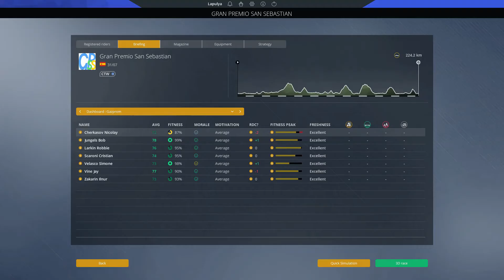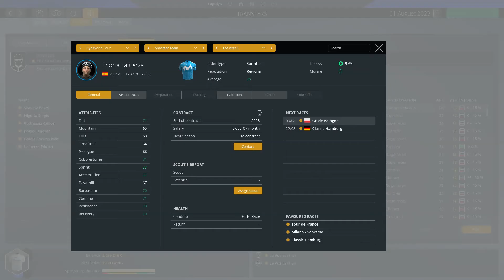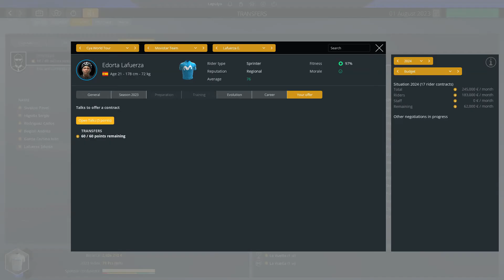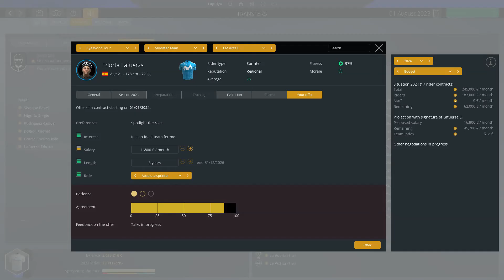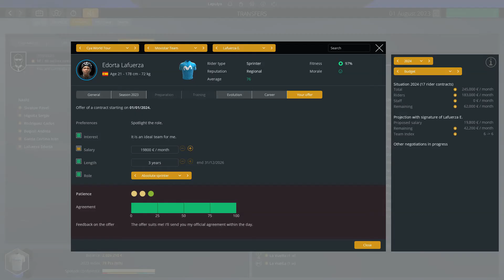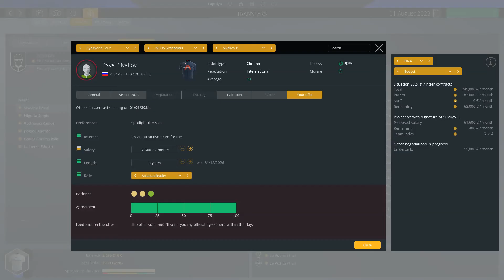Pro Cycling Manager 2021 | Карьера за GAZPROM-RUSVELO #26 Мини-гайд по трансферам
Сложность: Extreme

Вектор развития команды: Экстенсивный (максимально быстро)

Основные цели:
1) Участие в Tour de France (выполнено)
2) Выиграть грандтур (выполнено)
3) Выиграть все грандтуры
4) Выиграть грандтур за русский состав

Второстепенные цели:
1) Стать командой Протура (выполнено);
2) Выиграть индивидульный и командный рейтинги UCI;
3) Одержать победы на этапах грандтуров (выполнено).